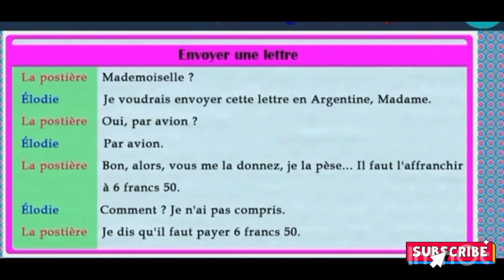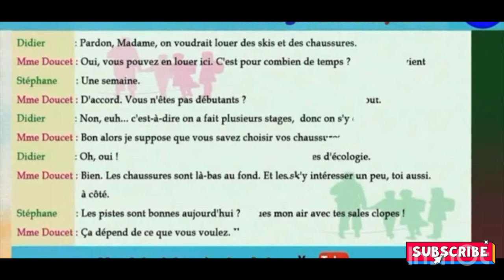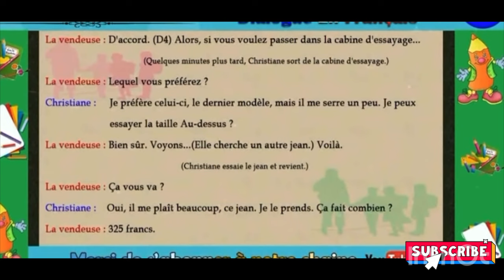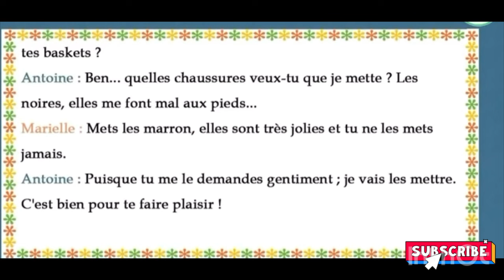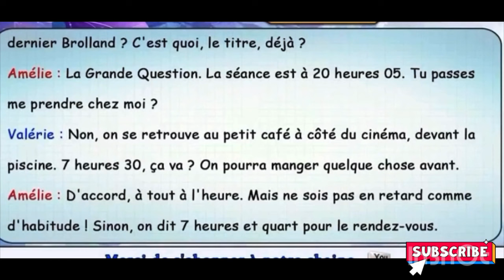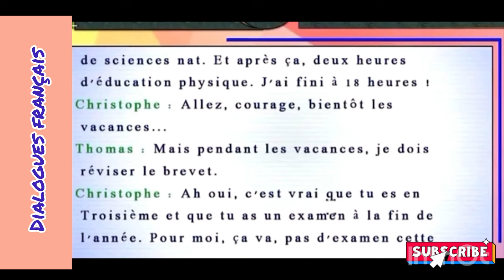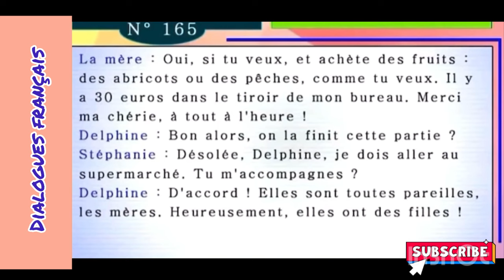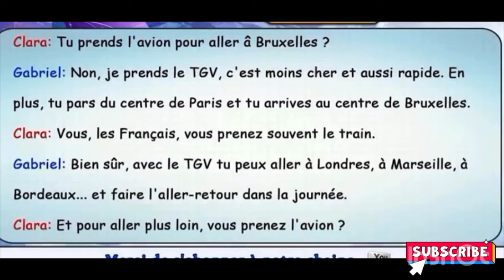Easy way to speak french 🇫🇷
Un heure d’écoute de conversations du quotidien français pour améliorer sa prononciation et maîtriser les enjeux du parler français 🇫🇷